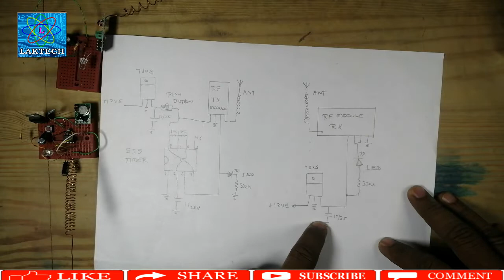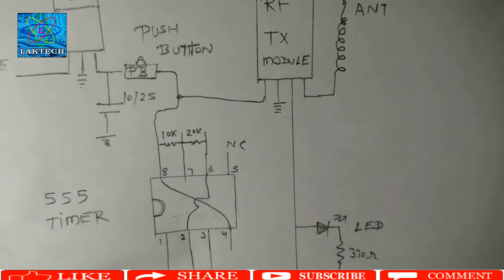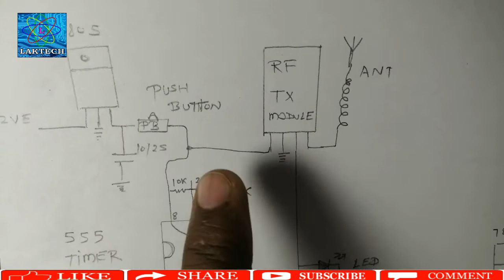RF MODULE को HT12E और HT12D के बिना कैसे USE करे HOW TO USE RF MODULE WITHOUT ENCODER AND DECODER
IN THIS VIDEO I HAVE DESCRIBED HOW TO USE RF MODULE FS 1000A 433Mhz  WITHOUT ENCODER AND DECODER HT12 E AND HT12D

IS VIDEO ME MAINE BATAYA HAI KI RF MODULE FS 1000A 433Mhz KO BINA
ENCODER AUR DECODER IC HT12E AUR HT12D KE KAISE USE KARTE HAI

RF MODULE FS 1000A 433Mhz  RX AND TX
555 IC
10K RESISTANCE
7805
10MFD/25 CAPACITOR
1MFD/25 CAPACITOR
PUSH BUTTON
330E RESISTANCE
POWER SUPPLY
LITHIUM CELL 12 VOLT

RF MODULE को HT12E और HT12D के बिना कैसे USE करे
HOW TO USE RF MODULE WITHOUT ENCODER AND DECODER
# WIRELESS MODULE
RF MODULE PROJECTS
RF MODULE FS1000A 433Mhz